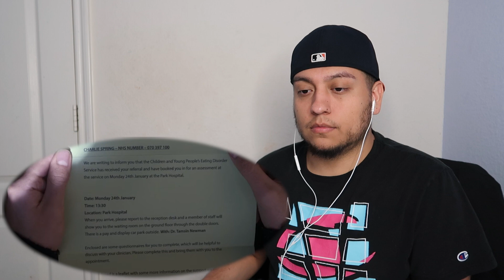so proud of Charlie 🥹 *HEARTSTOPPER* SEASON 3 EPISODE 4 REACTION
HeartStopper Season 3 Episode Four REACTION!!
I hope you like it! I can't wait to see what happens next!!

Let me know what you guys think! & if you have any other shows or movies you'd like me to react to, comment them down below!